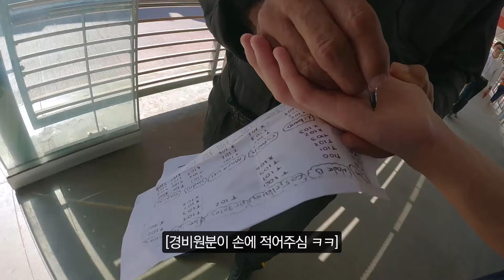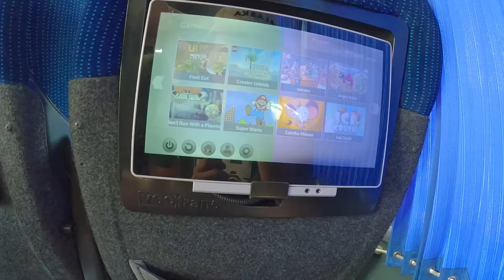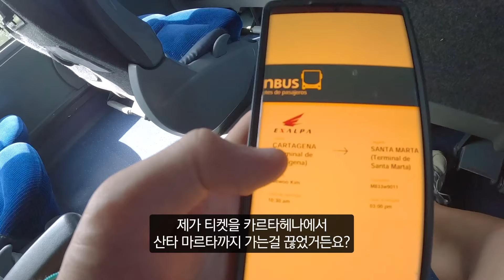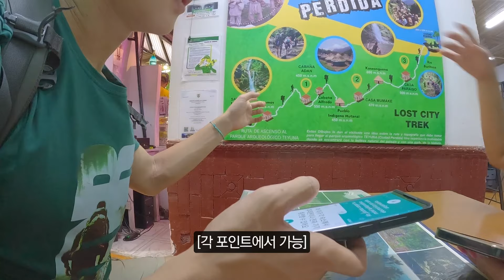🇨🇴 신나고 정많은 콜롬비아 해변 마을 [세계여행59]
찬조치치추 치치추!

촬영장비 : 고프로 히어로 11 블랙, 갤럭시 S22 울트라
편집 : 2021 맥북프로 14 , 프리미어 프로
음원 : Artlist
지도: 구글지도, 구글어스
추가자료: Wikimedia Commons